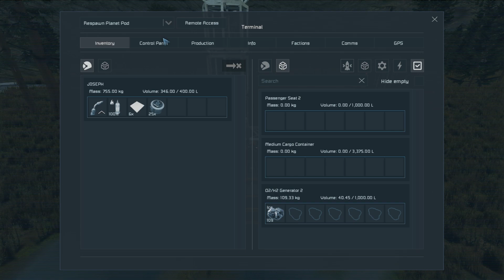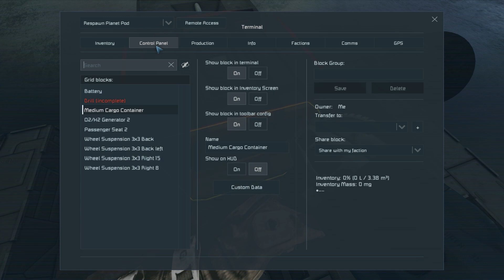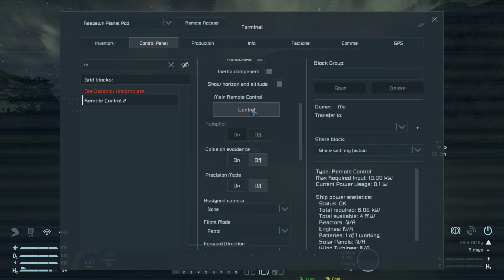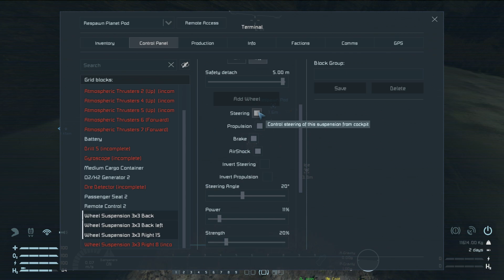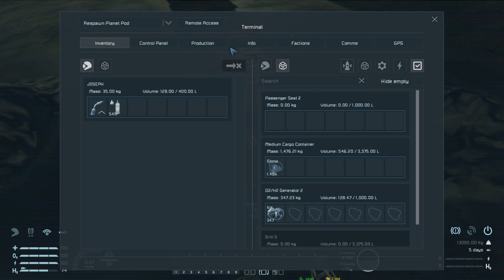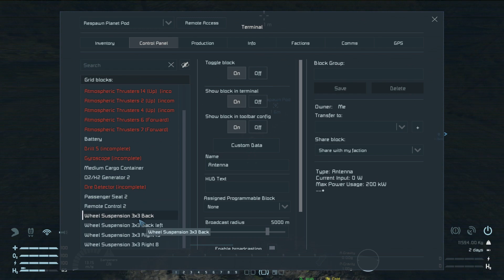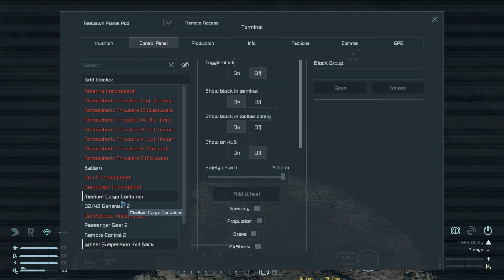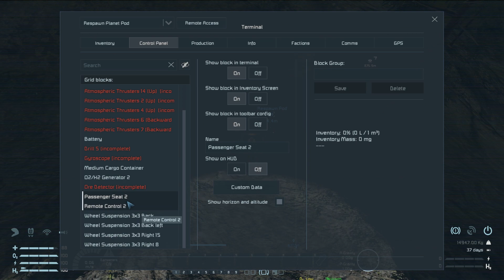Space Engineers 2019 Hardcore Survival #6: Rover Manipulation